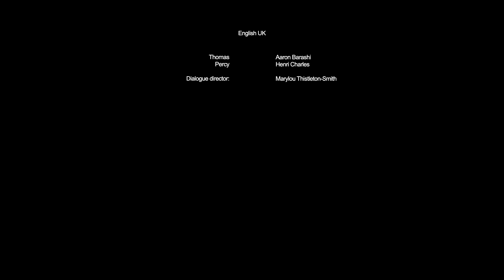Never Fear - Percy is HERE! | Thomas & Friends: All Engines Go! | +60 Minutes Kids Cartoons